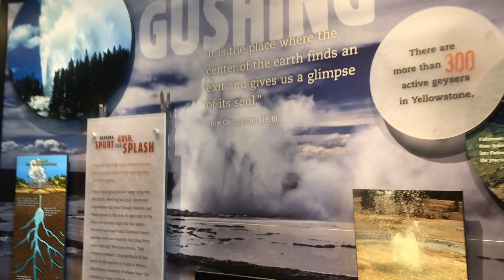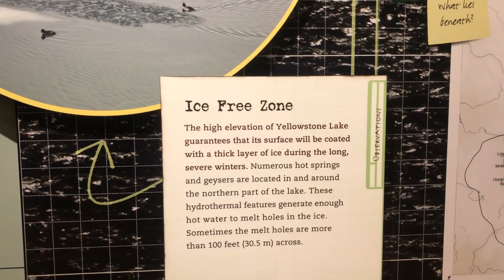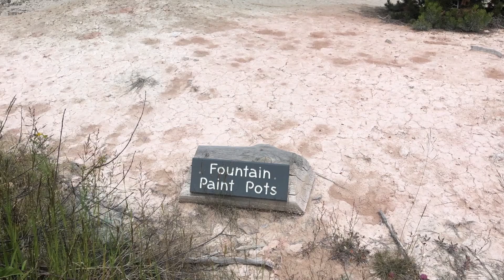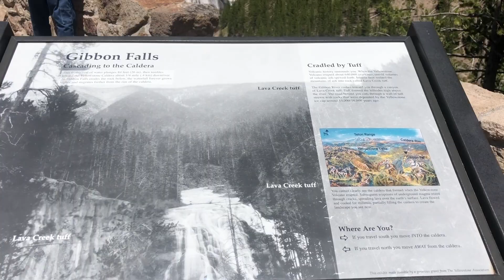WHAT YOU CAN DO IN A DAY AT YELLOWSTONE RV Trip Across the USA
Yellowstone is a Natural treasure! WATCH THIS!  We visited Yellowstone, and discovered it is much more than Old Faithful; there are many geysers as well as waterfalls. The Grand Canyon of Yellowstone River was a true surprise!

RV Trip Across the USA || Episode 28

We are Brad and Diana, a newly retired couple, and are traveling to the fantastic Pacific Northwest. Come join us on our adventures as we check out as many states as we can, meet new friends and reconnect with both friends and family along the way.  So It's about time now, because tomorrow is not guaranteed. We would love to hear from you about your road trips and adventures.

We love to hear from you; we firmly believe that both family and friends are important, and we cherish both. Connections are vital. So It's about time now, because tomorrow is not guaranteed.

~ Brad and Diana and Sapphire and Seanna (Sea-Anna)

TOMORROW IS NOT GUARANTEED

A large influence on our channel has come from content creators like Keep Your Daydream and You, Me & the RV. The style of this video is also similar Less Junk, More Journey in parts.